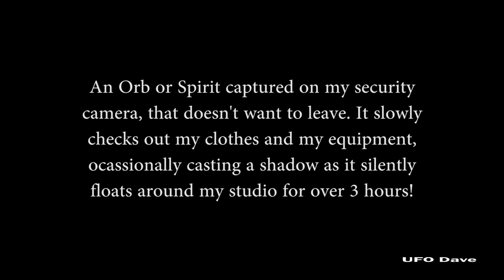Orb in My Studio for Over 3 Hours!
Close to 30 minutes compiled from 27 separate videos of at least one Orb or Spirit in my studio, that was there for at least 3 hours...